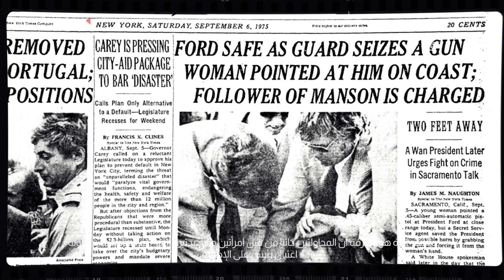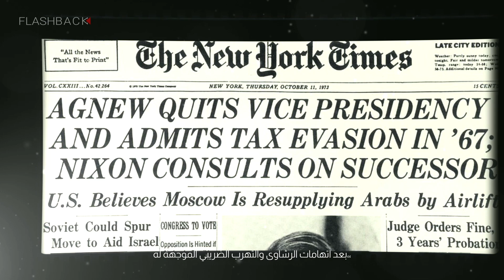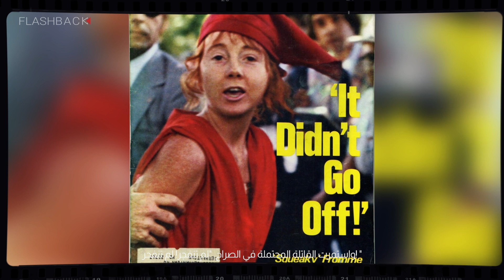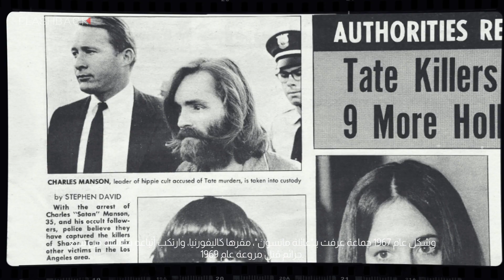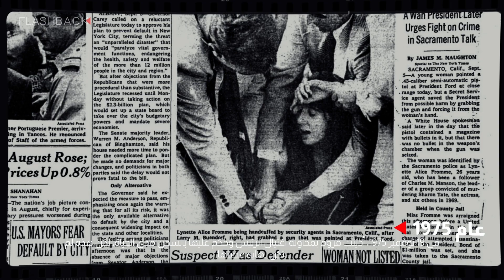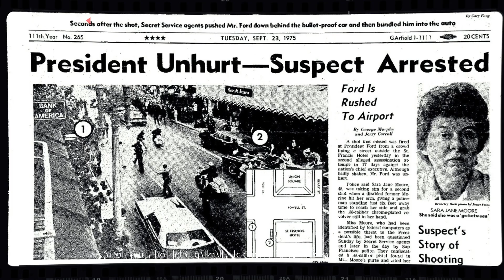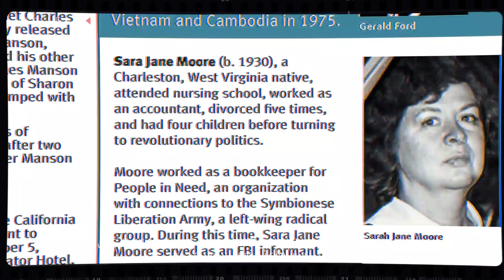امرأتان حاولتا اغتيال رئيس..ما القصة؟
خلال فترة رئاسته القصيرة، كان الرئيس الأمريكي جيرالد فورد هدفًا لمحاولتي اغتيال، وتحديداً في شهر سبتمبر عام 1975، حيث قامت امرأتان  بمحاولتين لإطلاق النار عليه، فأحبطت كلتا المحاولتين، وكان الفارق بينهما فقط 17 يوماً.
حكم على السيدتين بالسجن مدى الحياة، وكانتا السيدتان الوحيدتان اللتان حاولتا اغتيال رئيس، فما القصة؟